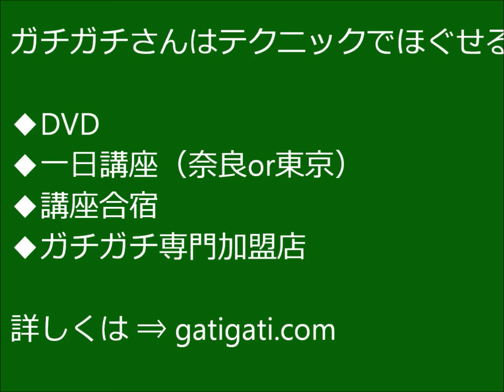【ヨダレなんて気にしない！】ガチガチさんは簡単にほぐせる。